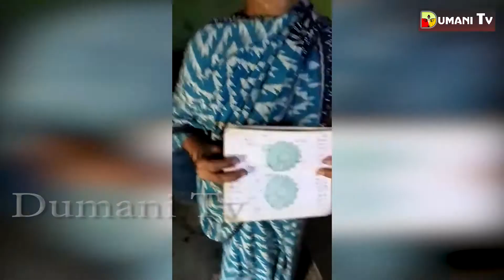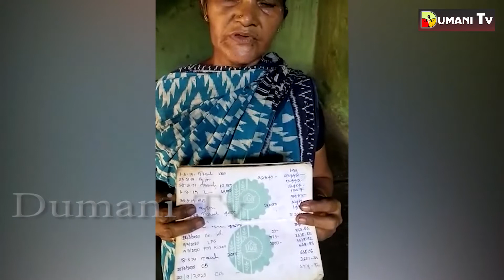Bank Customer Money Is Automatically Vanished Form Account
Dumani tv#Dumani news